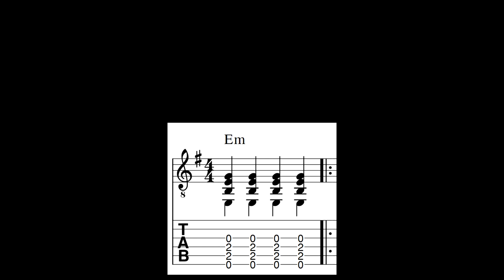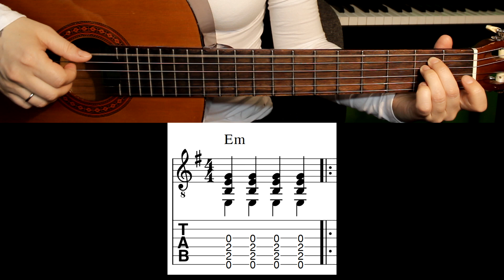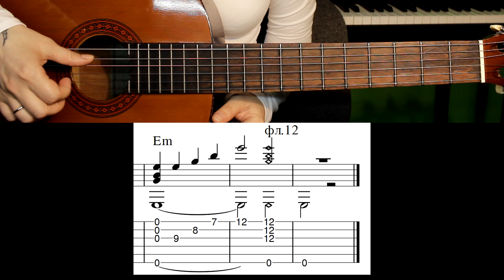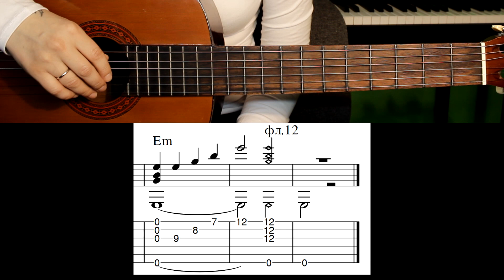Тёмная ночь | На гитаре + разбор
Авторская аранжировка для шестиструнной гитары от Марины Мираковой на композицию
Никиты Богословского "Тёмная ночь" из кинофильма "Два бойца".
Ноты с табулатурой Guitar Pro + PDF